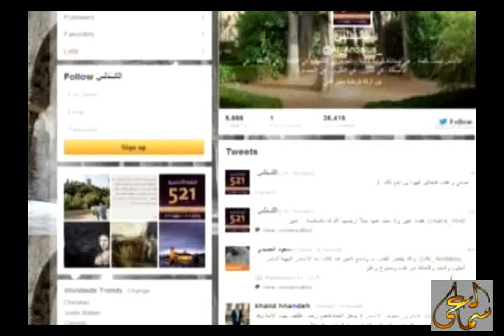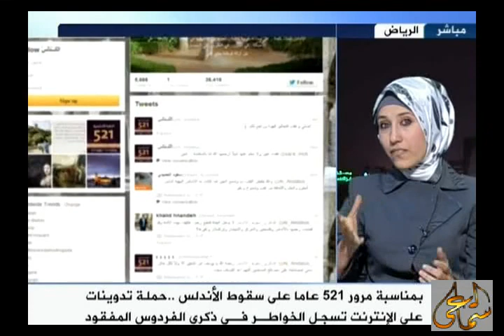الذكرى 521 لسقوط الاندلس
ليلة سقوط غرناطة 2-1-1492